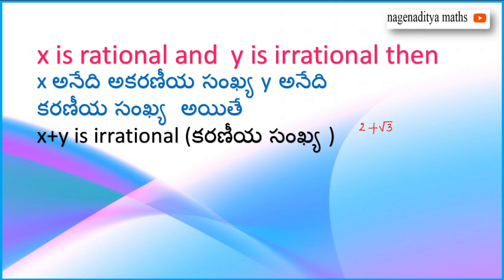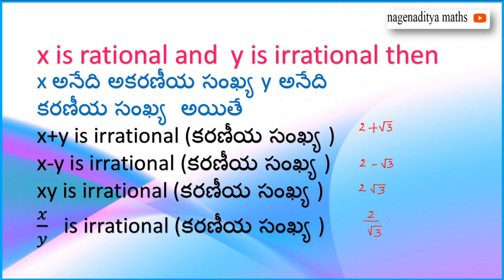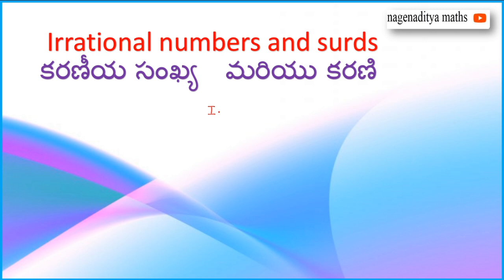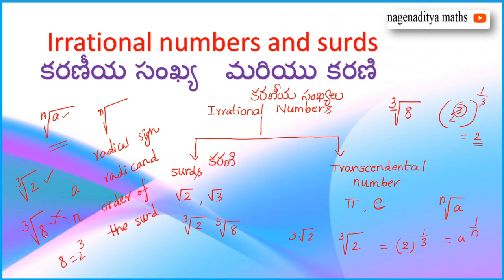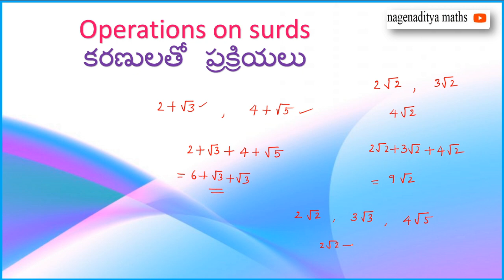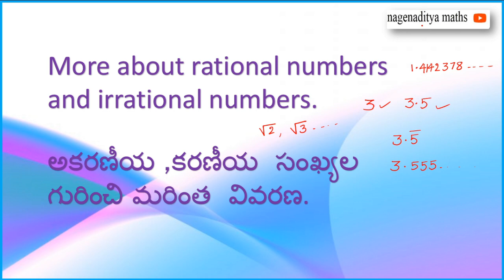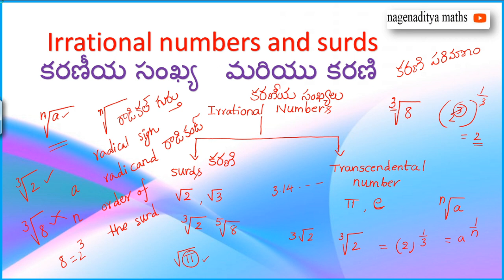9 EM TM AAC DAY 8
ALTERNATIVE ACADEMIC CALENDAR  DAY 8